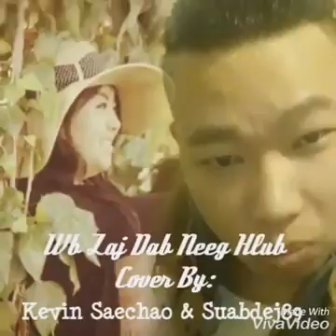Wb Zaj Dab Neeg Hlub Cover By Kevin Seachao & Suab Dej Xyooj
record from smule